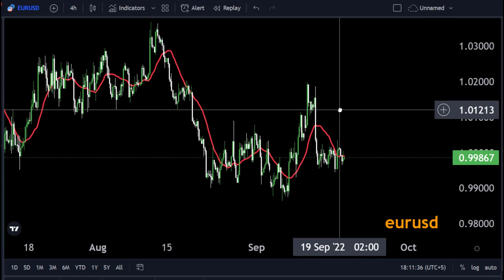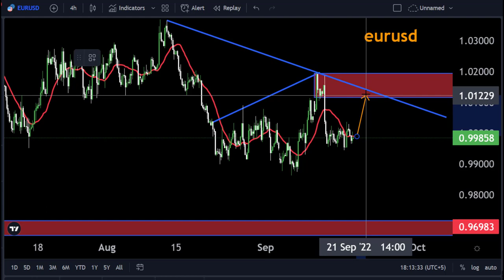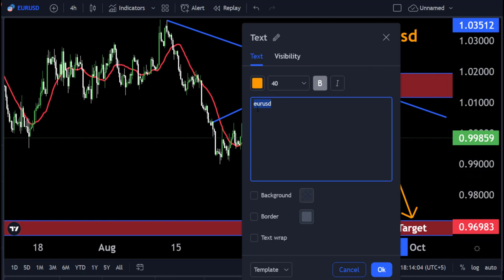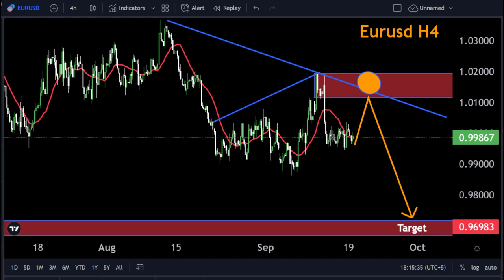EURUSD H4 FORECAST Technical Analysis My Strategy 🔥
Traders

🟢This Video includes_  (EURUSD HOURLY market update)